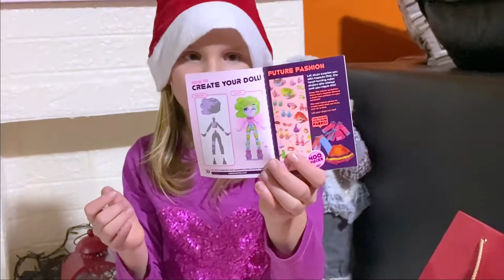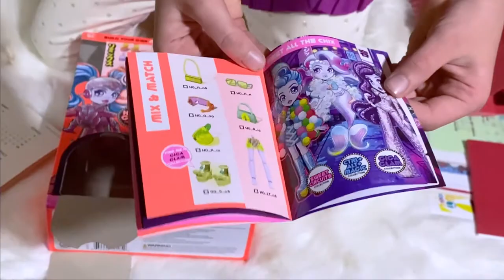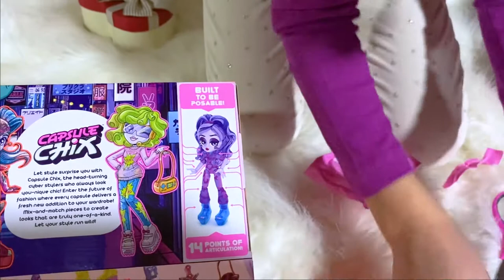OTVARAM CAPSULE CHIX HOLO GLOW. OBLACIM LUTKU.Android lutka.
Cao svima!
Danas otvaramo kapsulu CHIX! HOLO GLOW LUTKA
Capsule CHIX su androidne modne lutke sa 14 tačaka artikulacije, stvorene da izraze jedinstveni stil svake devojčice! Svaka lutka omogućava kreiranje izgleda lutke od glave do pete

Ja se zovem Una, imam 8 godina. Volim da crtam , obozavam  zivotinje.  Na mom kanalu cete naci sve o igrackama, otpakivanje igracaka, moji kucni ljubimci,   i mnoge druge stvari.

RUS/SRB
Всем привет! Меня зовут Уна,  мне 8  лет, я живу в Сербии и говорю на двух языках. Это мое первое видео на русском языке. Я буду очень рада, если оно вам понравится и вы поддержите мой канал.